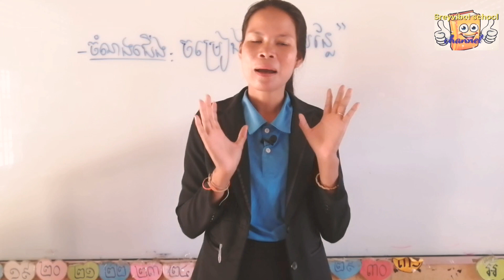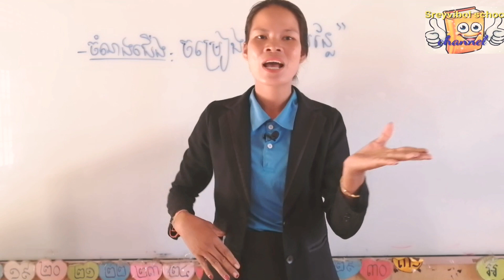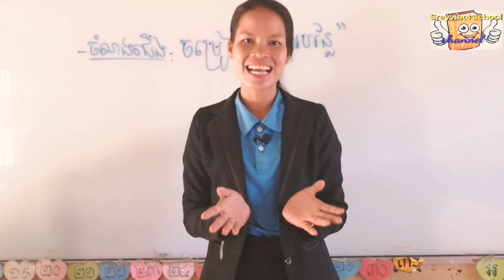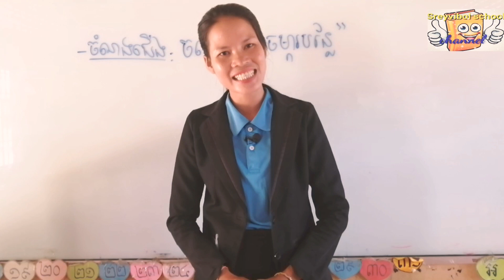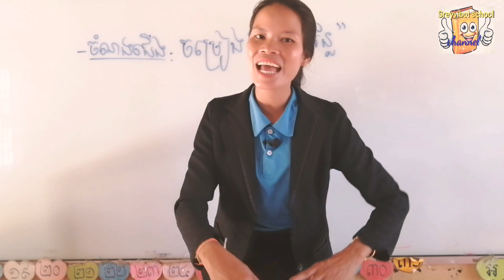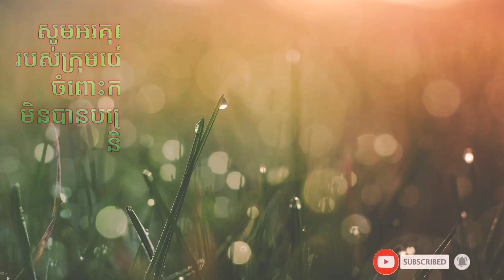Kindergarten's class ថ្នាក់មត្តេយ្យកម្រិតខ្ពស់,ចំណងជើងៈ"ចម្រៀងៈចម្ការបន្លែ" បង្រៀនដោយអ្នកគ្រូសីសារំ។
នាយក លោកគ្រូ អ្នកគ្រូ នៃសាលាបឋមសិក្សាស្រីវិបុលកេរ្តិ៍ សូមអរគុណដល់បងប្អូនដែលចូលមកទស្សនាវីឌីអូរបស់ក្រុមយើងខ្ញុំ។ សូមខន្ដីអភ័យទោសរាល់កំហុសឆ្គងចំពោះការផលិតវីឌីអូមួយនេះ ហើយមេរៀននេះមិនបានបង្រៀនបានល្អ១០០%ទេ គ្រាន់តែចង់ចូលរួម និងកូនៗបានសិក្សាបន្ថែមនៅផ្ទះ។ សូមជួយចុចSubscribe និងដាក់រូបកណ្ដឹងដល់ឆានែល Sreyvibol school យើងខ្ញុំផង។​